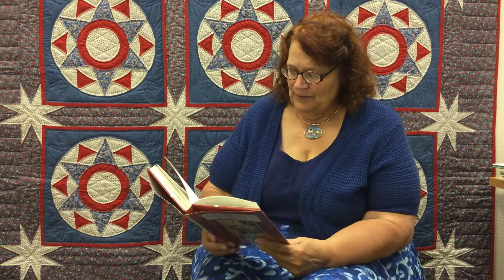November 4 2020 Bookmarks Peter Pan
Michelle Havenga continues the Bookmarks Series with "Peter Pan" by J.M Barrie.